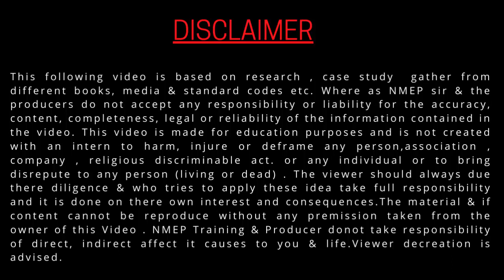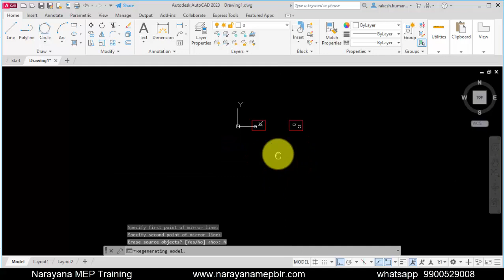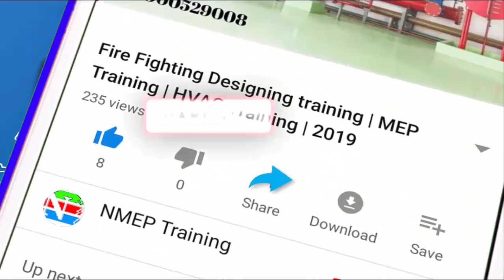AutoCAD | How to Mirror Objects in AutoCAD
"Keyword"
"mirror command in autocad"
"mirror text in autocad"
"how to use mirror command in autocad"
"how to do mirror in autocad"

Narayana mep is the best and leading Revit MEP Training in Bangalore, Fire Fighting training , Hvac designing training, Plumbing training, AutoCAD Course, digital cctv online training class in Bangalore at the best price. -
Mr. Rakesh swain a consultant , Counsellor & also, the Founder/Director of the NMEP training in 2015.

One among Indulges methodically in aiding individuals enrich, recreate and appraise their Self-Image to project are designed “Better Self”. An innovative yet artistic professional with over 11 years of experience in Trainings, Consulting and Counselling is dedicated to exceeding client expectations.Trained more than 1500+ students in MEP industries, help student in there career growth.